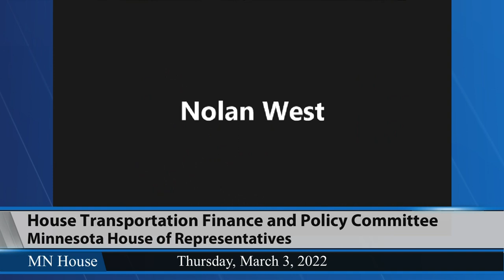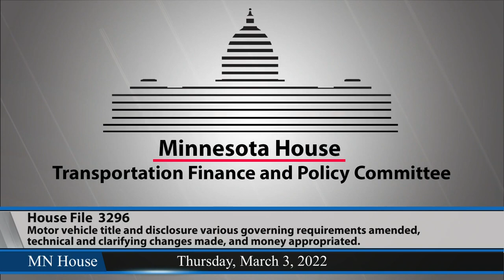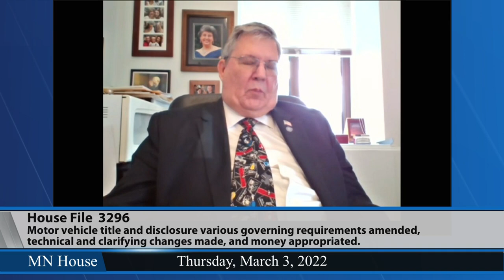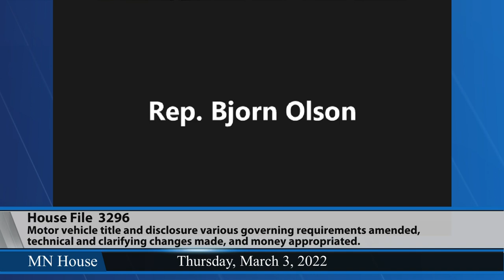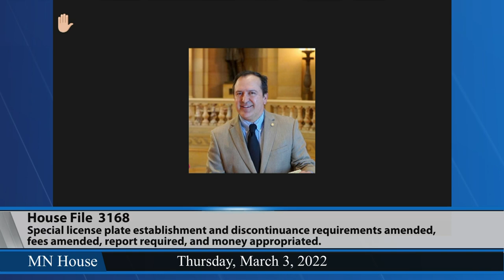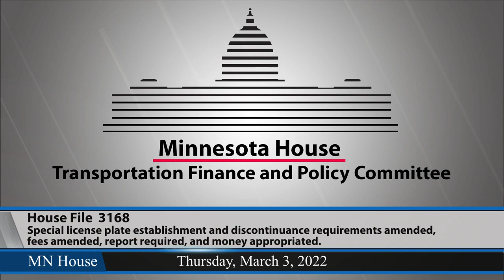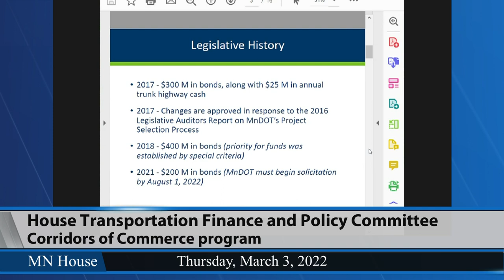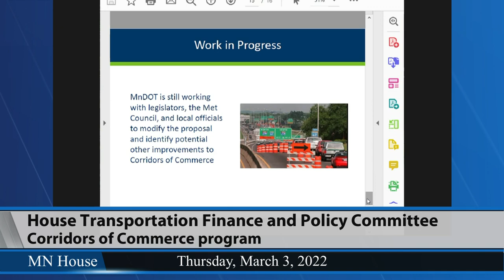House Transportation Finance and Policy Committee 3/3/22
02:26 - HF3296 (Youakim) Motor vehicle title and disclosure various governing requirements amended, technical and clarifying changes made, and money appropriated.
21:41 - HF3168 (Koegel) Special license plate establishment and discontinuance requirements amended, fees amended, report required, and money appropriated.
49:02 - Informational overview of the Corridors of Commerce program.